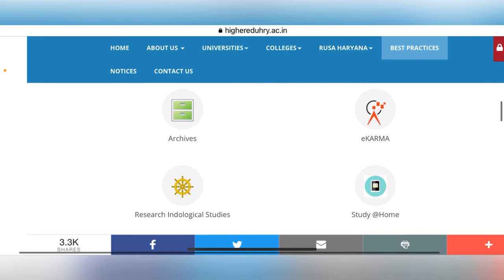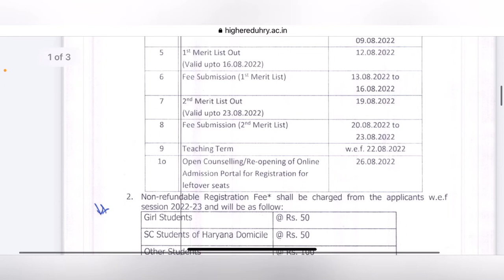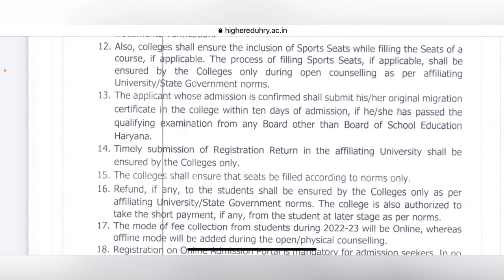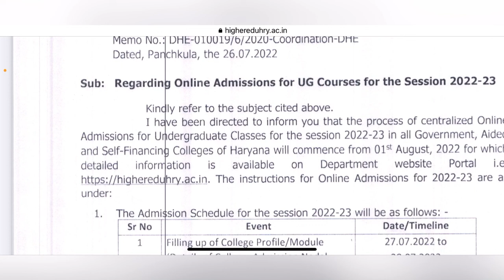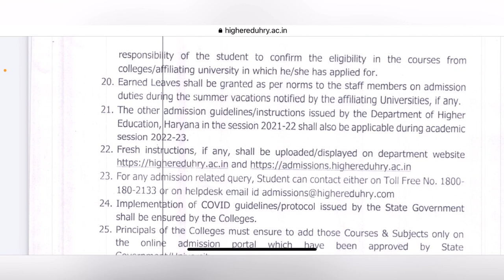Nekiram College Admission Open 2022 || UG Courses Admission 2022 || Cut off list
Bhaiyo or bheno college k adm start hone wale hai to apni tyari krlo apne documents tyar Krlo sare.